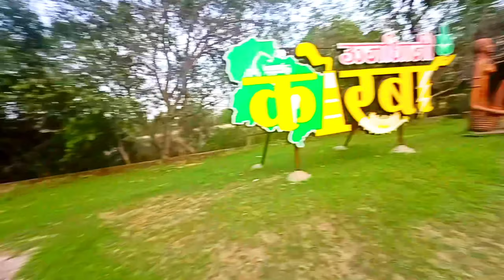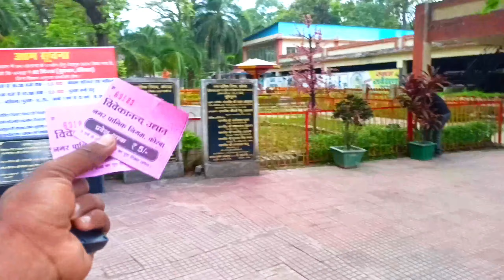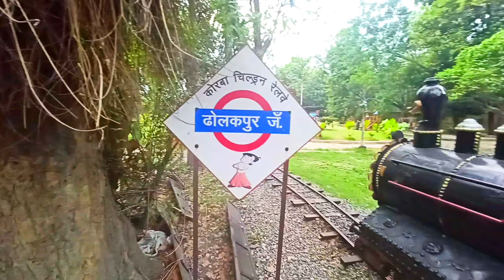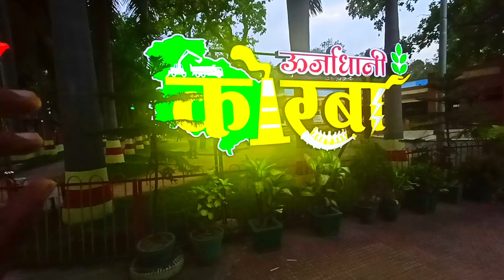अप्पू गार्डन /विवेकानंद उधान ❣️कोरबा छत्तीसगढ़